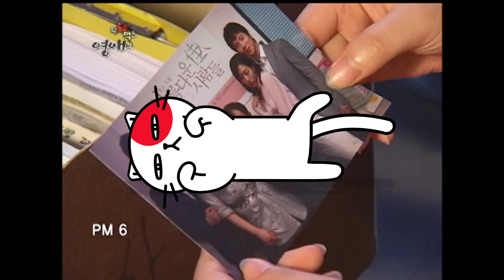[티비냥] 단식원 들어가기 전에 최후의 만찬 즐기기 ㅋㅋㅋ 삐쩍 마른 것들은 몰라!!! 우리 마음 ㅠ | 막돼먹은영애씨시즌1 | 13화 #03 070713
대한민국 평균 여성 이영애의 고군분투 이야기